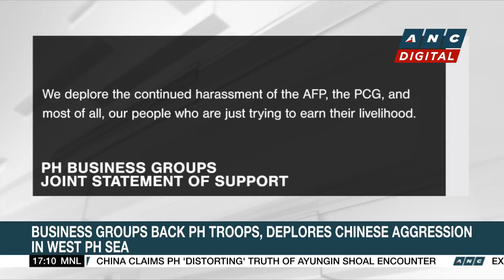Business groups back PH troops, deplores Chinese aggression in West PH Sea | ANC